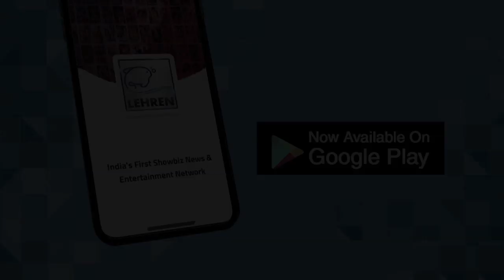Diya Aur Baati Hum fame Surbhi Tiwari's HALDI And MEHNDI Ceremony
Diya aur Baati Hum actress Surbhi Tiwari is all set to tie the knot with businessman Praveen Kumar Sinha. The 38-year-old actress celebrated her Haldi and Mehndi ceremony recently. Check out this video.